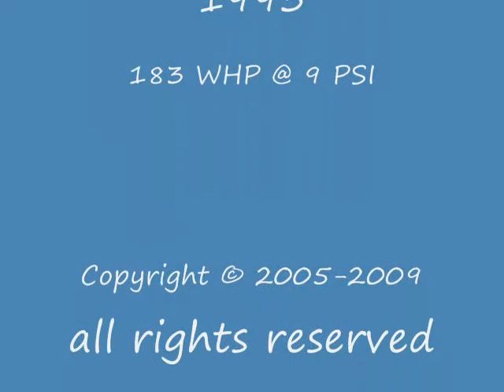Suzukird.com - Suzuki Swift GTi Turbo Kit Dyno Test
Suzukird.com - Suzuki Racing Development Dyno test Suzuki Swift GTi 1993 Turbo Kit Stage III